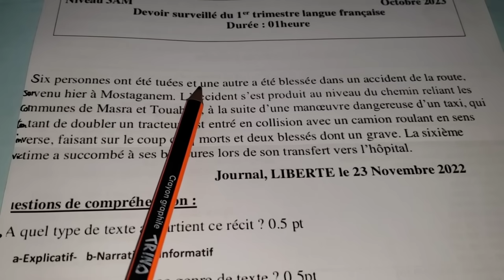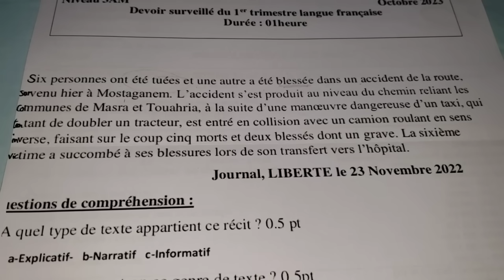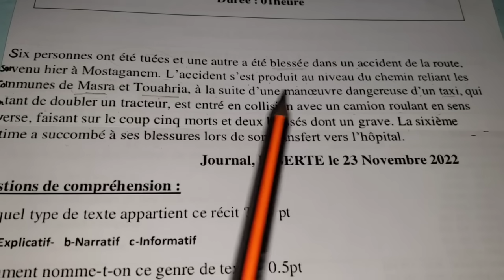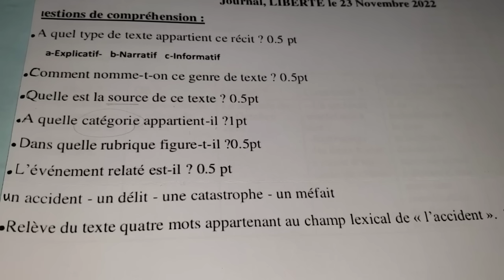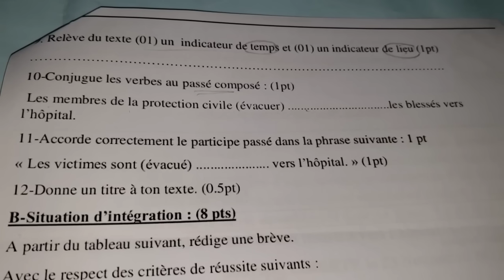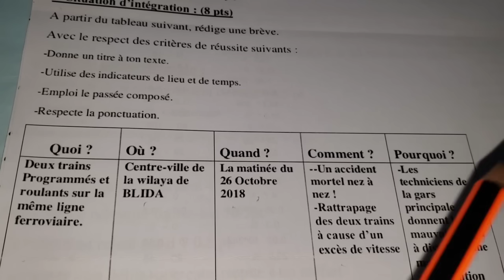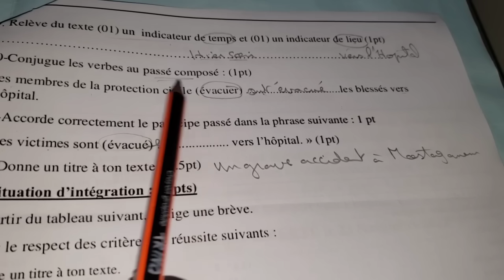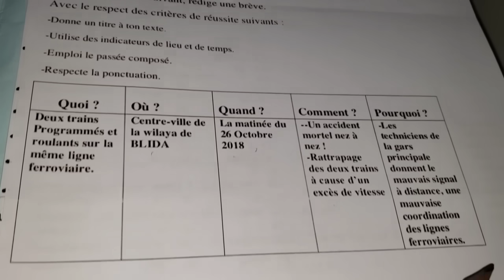أروع فرض في اللغة الفرنسية مترجم بالعربية فصل1 سنة3متوسط حول =brève +كيفية كتابة التعبير بسهولة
تعبير كتابي باللغة الفرنسية عن مختصر =brève
أروع فرض في اللغة الفرنسية مترجم بالعربية فصل1 سنة3متوسط حول موجز مقال صحفي=brève+كيفية كتابة التعبير بسهولة
فرض اللغة الفرنسية للفصل الاول
فرض اللغة الفرنسية سنة ثالثة متوسط
فرض اللغة الفرنسية حول موجز مقال صحفي
Devoir de français 3Am
Devoir de français 1er trimestre
Devoir de français brève,article de presse